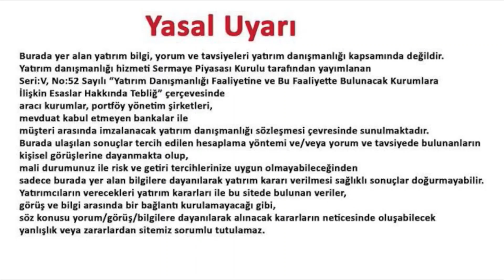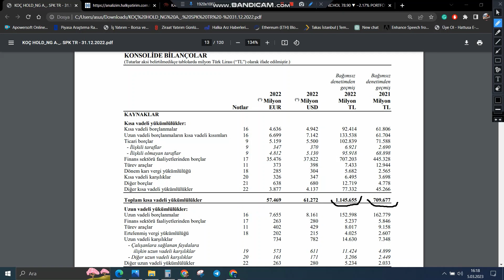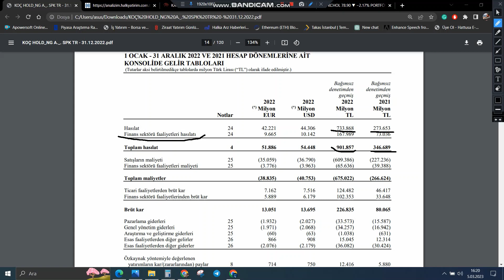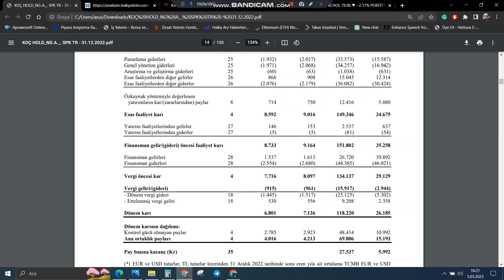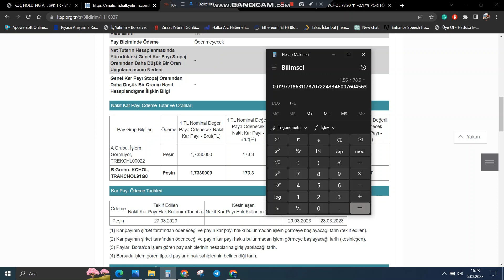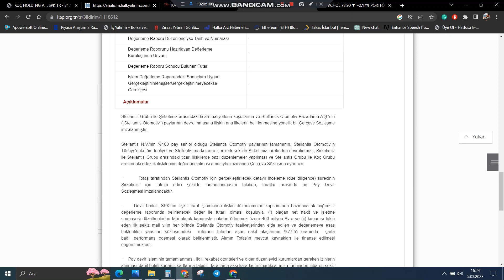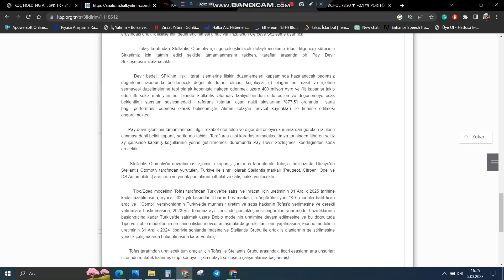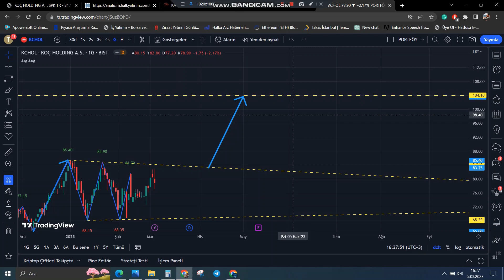BORSANIN DEV ŞİRKETİNDEN DEV ANLAŞMA + BİLANÇO ANALİZİ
Bu videomuzda 2022 4. çeyrek koç holdingin bilançosunu aktarmaya çalıştım. Telegram grubumuza katılmak ve bizi twitterdan takip etmek için aşağıdaki linkleri tıklayabilirsiniz. İyi seyirler.